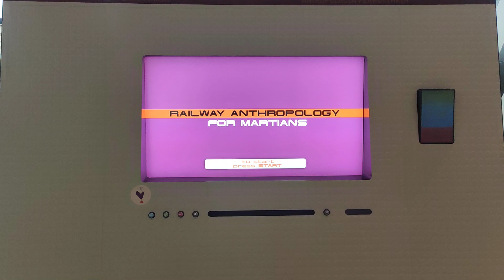Cité des sciences et de l'industrie #50